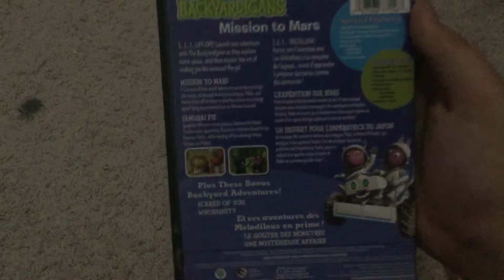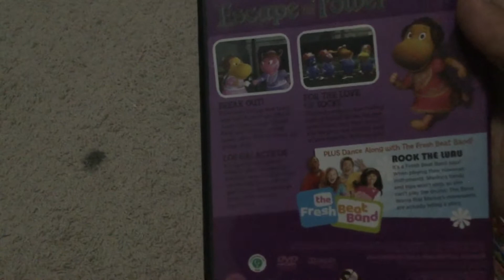My backyardigans dvds with cases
The dvds are
Polka palace party
Mission to Mars
Tale of the mighty knights
Escape from the tower

If you hate the backyardigans I respect your opinion